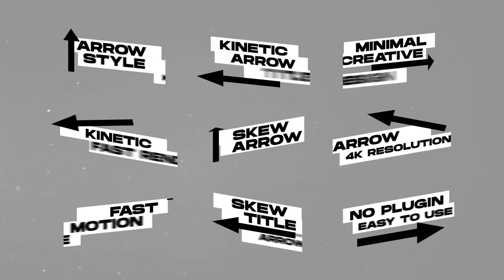Arrows Titles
Works with all AE versions
    All Expressions are universalized (works with any language)
    3840×2160
    Free Fonts
    Time, text, font changing
    No plugins
    24/7 Support
    Frendly interface